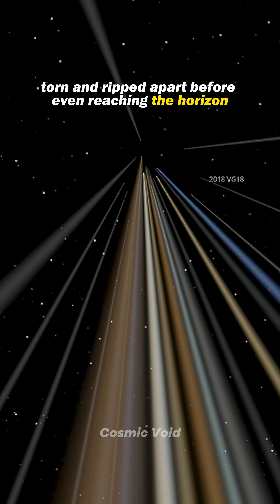The largest black hole Entered our Solar system 😱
Dive into our realistic simulation as we explore what happens when a second sun enters our solar system. This scientific journey uncovers the cosmic dynamics and potential effects on planetary orbits, climates, and more. Join us in unraveling these celestial wonders!

Game: Universe Sandbox